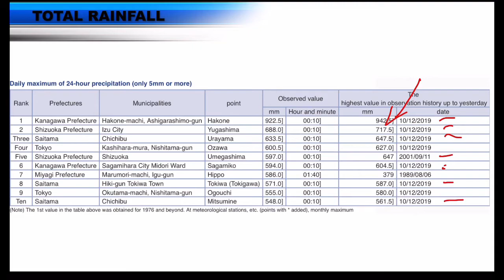Typhoon Hagibis Brings Record Breaking Rainfall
Hagibis continues to move north today after bringing violent weather across central Japan. The big story was the Tornado ahead of the storm in Chiba Prefecture and the winds spread record breaking rainfall also reported as well.
Here is some great places to find information.